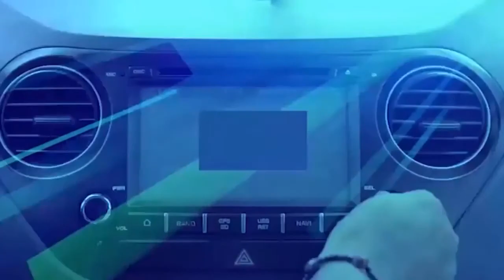[Entrevista] Arturo Sulca: La belleza y la estética en la peruanidad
Arturo Sulca, docente del Departamento de Humanidades de la Universidad Antonio Ruiz de Montoya, participó en un panel de entrevista en Radio Nacional sobre la belleza y la estética en la peruanidad.